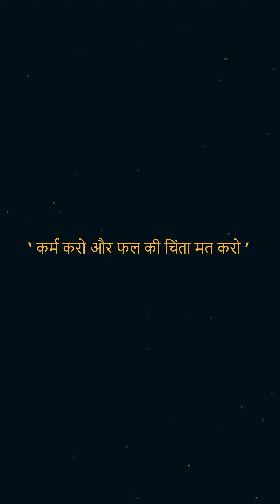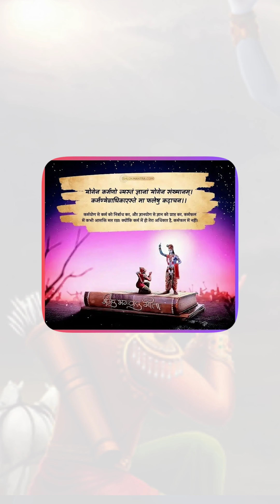Secrets in bhagawad Geeta that will make you a school Topper 🤩💯 | TKSS Clips